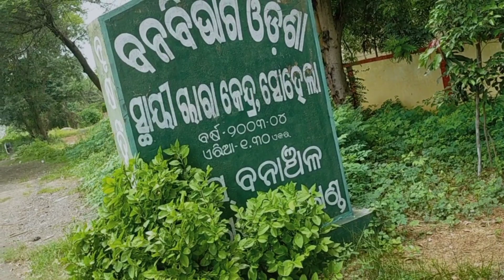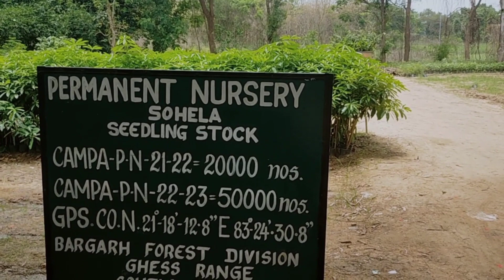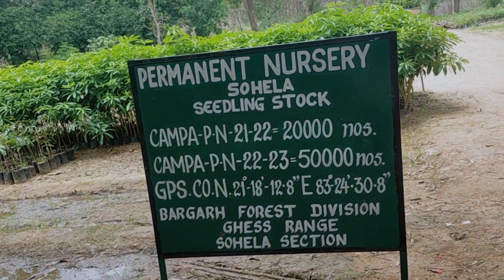1 rupees one tree 🌴 Nursery bargarh, western odisha farming 2023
Western odisha farming
Western odisha farming

Sonali
Aseel
Duck
Indianruunar
Khakicamall
White packing
Charachamili
Raj hons

Kadaknath Z-Black
Sonali
Kaveri
Dp cross
Aseel cross
Aseel pure
Vanraja
FFG
Turkey
Ginni
Fighter
Gavran
Satpuda desi
Black Australorp

🦆🥚 DUCK EGGS
🥚🐓 DESI EGGS
🦅🥚 KADAKNATH EGGS
🥚🐦 QUAIL EGGS

🦅💥  FIGHTER - ASEEL, ERODE, SALEM, ANDHRA, PARROT BACK, PAKISTANI
🐦 QUAIL BATER                                           🐦 TITAR
🐤 KADAKNATH
🐤 ASEEL CROSS,PERUVEDAI,SIRUVEDAI, ASEEL COMERCIAL
🐤 COCKEREL
🐤 KAIRALI (Black Australorp),RIR,LAYER
🐤 VANARAJA
🐤 GIRIRAJA
🐤 SONALI, SONALI STAR , SONALI ULTRA
🐤 KAVERI
🐤 DP CROSS
🐤 KEEG FARM FFG, KROILER, COLOUR BOILER, GOLDEN, AASTRILIYAN
🐔 BROILER COBB 430-Y
🐤 SASSO, SFG, RAMBO ROSTER
🐤 BOILER
🐤 BV-380 (Direct Venky's)
🐤 GRAMAPRIYA
🐓 PHOENIX BOILER
🐤 FANCY-SILKIE, POLICE CAP, AMERICAN FARIZZEL, FIRILBACK, SEBRGHT
🐤 ONAGADORI
🐤 BARHMA
🐤 GUINEA FOWL
🦃 TURKEY
🐤 GAVRAN
🐤 BANTAM
🐤 PHEASANT
🐤 FAYOMI, MILE
🦆 CHARACHAMELI
🦆 INDIAN RUNNER
🦆 KHAKI CAMPBELL
🦢 WHITE PEKIN
🦢 AMERICAN PEKIN
🦢 STAR PEKIN                                                       🦢MUSCOVY,MANILA DUCK,MOTI BADAK NAGHANS,PHILIPPINES,PLAYING,CHINA                                       🦢GOOSE                                                       🦢SAWAN                                                       🦢RAJHANS                                                  🐟FISH SEEDS                                              🥭TREES                                                        🐇RABBITS                                                    🐱CATS                                                           🐶DOGS                                                         🕊️PIGEONS                                                        🐐GOATS

poultry farming of desi chicken or rural poultry farming in odisha is been
in practice since years in india.
general.in backyard poultry farm.local.indigenous Bird are reared.
Traditionally theses Bird had a poor egg and meat production capacity compared to commercial broiler and layer farming. But with improved strains these is a considerable improvement in the performance.the biggest scope of country chicken in odisha is the low initial investment and high economic returns.the per capita Protein consumption has been a subject of concern since quite some time in india. Egg and poultry meat are the cheapest and most easily available options for this. Although there has been a tremendous growth in poultry farming over the past few decades. Rural poultry has not shown much improvement. this is because it has been largely neglected sector.The key lies in focusing on the various aspects of rearing. better management practices and a scientific approach. low initial investment clubbed with higher economic return.
Desi chicken farm can be started with just 5 to10 Birds and gradually increased to a flock.owing to the
high demand of local chicken.the Bird and egg produced by them can be sold in the local market irrespective of the season. leftover feed cost is negligible.
country chicken or 'Desi murgi' and  brown eggs variety has a higher demand than other breeds.
There is no labor cost practically involved since the family members especially chilldren and senior citizens act as 'loborer' in maintaining the farm.hence it is a boost to the family income.

$odishafarming

thanks 🙏🙏🙏